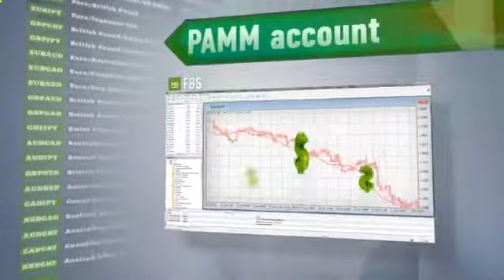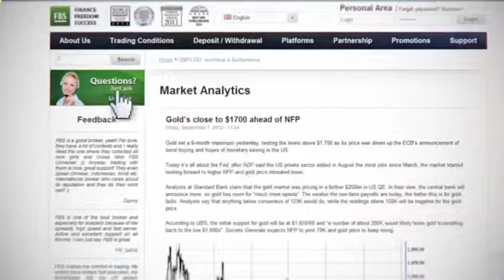Лекция 1. Финансовые Рынки. Фундаментальный Анализ. [Фундаментальный Анализ Форекс]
Foreign Exchange Market (Literature Subject) Foreign Exchange Market (Taxonomy Subject) Market (Building Function) вебинары для трейдеров Fundamental Analysis форекс для новичков forex образование Вебинар HYMarkets Health (Industry) Форекс форекс вебинары фундаментальный анализ форекс видео рекомендации заработать аналитика analitics трейдинг торговля трейдеры trading трейдер прогноз альпари финансы tradimo форекс forex профит profit trader валюта alpari биржа рынок анализ форекс